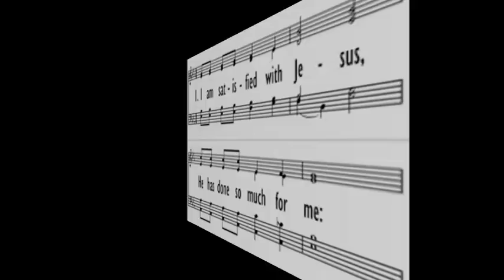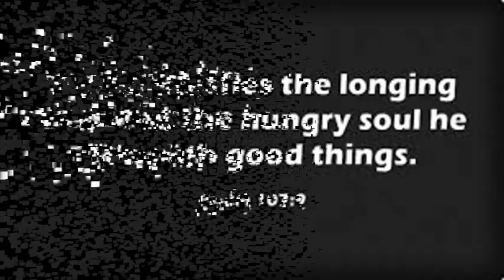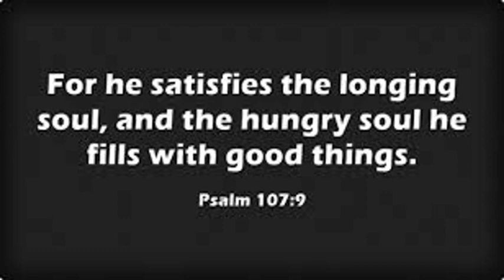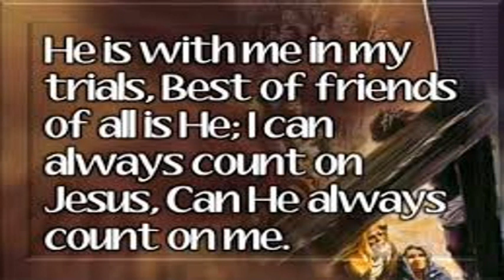Satisfied with Jesus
Songs from the archive of Deeper Life Bible Church Adult Choir.